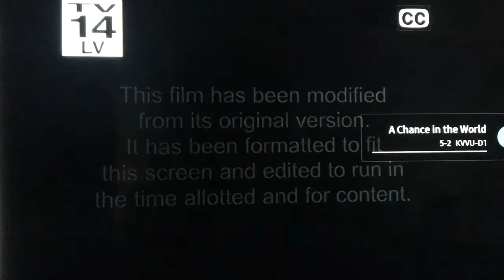The Secret Life of Bees - Bounce Intro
I was in a hurry with this one.

Because I was converting my VHS of Ferris Bueller’s Day Off to DVD.

Used my mother’s TV for this.